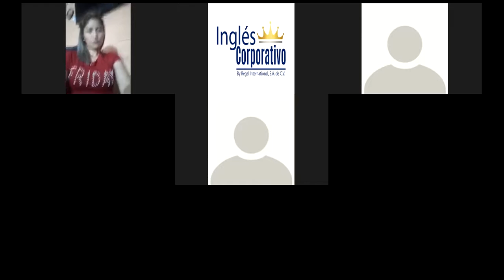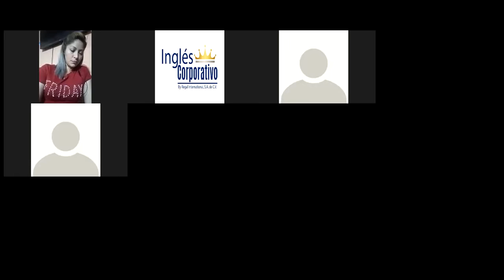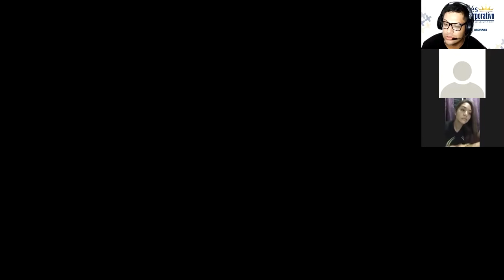Ingles Corporativo-Videoconferencia #1 Affirmative and negative statements. Part 1.